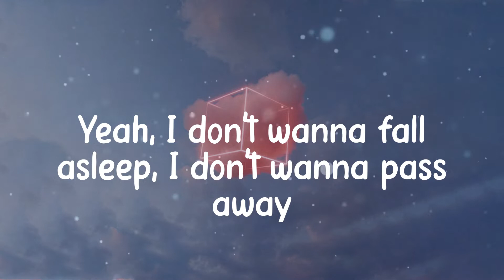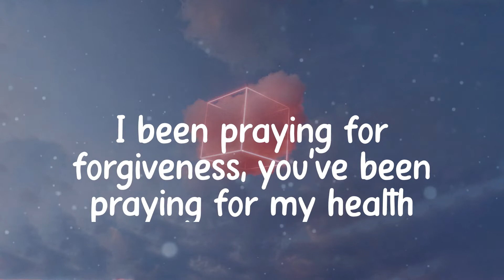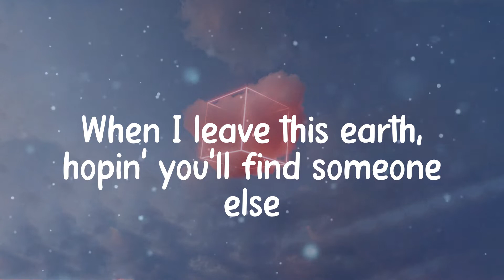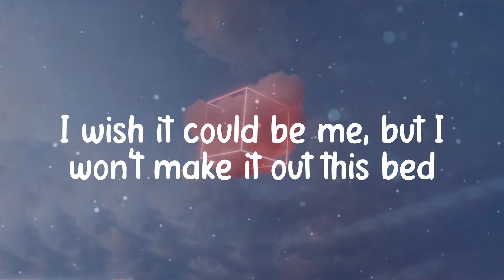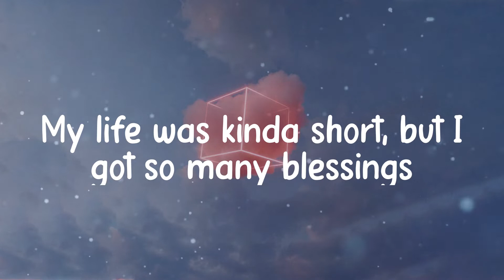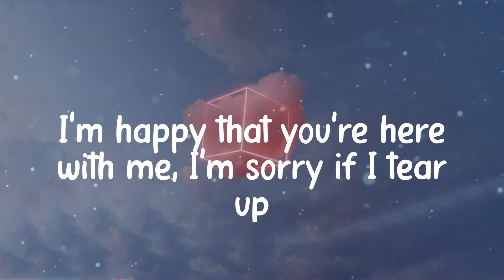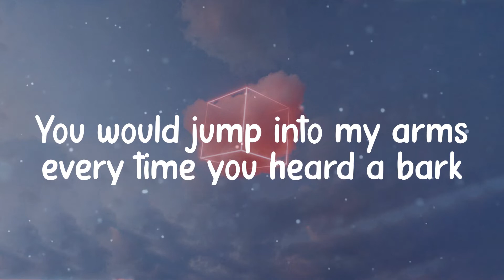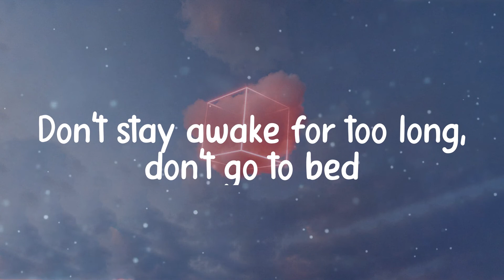☁️ Powfu - death bed (Lyrics) ☁️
☁️ Lyrics death bed - Powfu ☁️

☁️ death bed lyrics ☁️
I sneak out through your kitchen at exactly 1:03